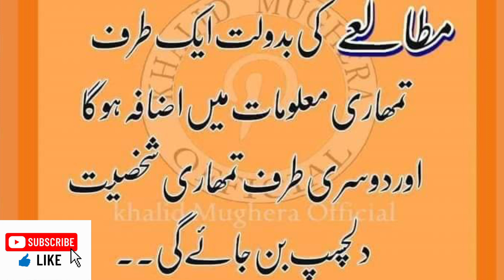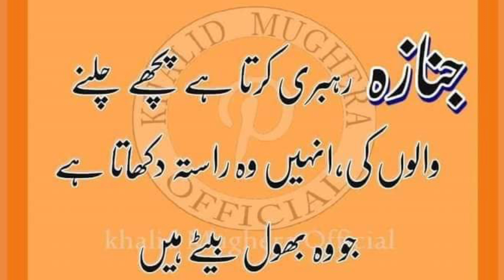rab se kehdeny me jo sakoon ha wonkisi se kehny me kha